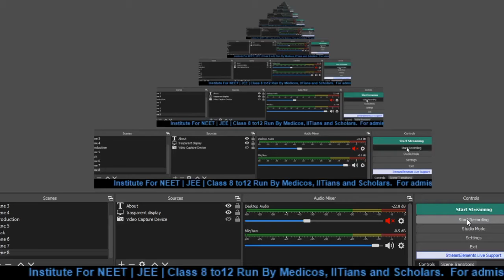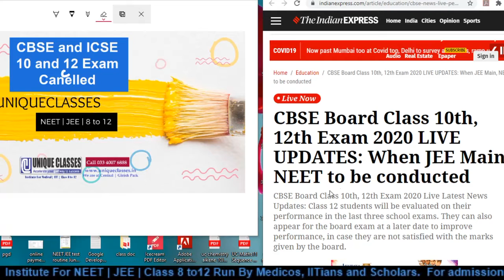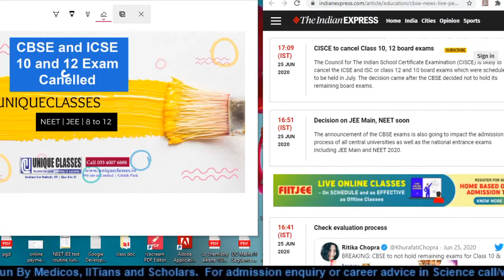CBSE and ICSE 10 | 12 class Exam cancelled. Latest news today. NEET |JEE main 2020 decision pending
CBSE and ICSE 10 and 12 class Exam cancelled. Announced today. Latest news. NEET |JEE main 2020 decision pending.

Finally CBSE and CSE class 10th and 12th remaining subjects exams cancelled today which was supposed to be taken from 1st July to 15 July 2020 due to Pandemic of  Covid 19.
Result on the basis of last three school exams. They can also appear for the board exam at a later date to improve performance, in case they are not satisfied with the marks given by the board. Result by this month.

The pending subjects was
The pending exams for Class 12 include 12 core subjects — Business Studies, Geography, Hindi (Core), Hindi (Elective), Home Science, Sociology, Computer Science (Old), Computer Science (New), Information Practice (Old), Information Practice (New), Information Technology and Bio-Technology.
NEET and JEE main 2020 exam decision yet pending.